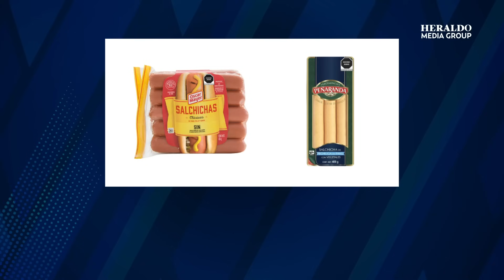Profeco revela marcas de salchichas que SÍ contienen carne, te decimos cuáles son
Las salchichas son un alimento muy común para los mexicanos, pues son fáciles de preparar y no requieren un gasto excesivo para el bolsillo de los mexicanos, además los hot dog son muy populares, pero también hay un mito en torno a que no se trata de un alimento que contenga carne, sino que está elaborado con desechos de diversos animales ya sea pollo, cerdo o pavo, por ello la Procuraduría Federal del Consumidor  (Profeco) elaboró un análisis donde muestra cuáles son las marcas que sí tienen carne y su consumo es bueno para la salud.

Son un producto alimenticio procesado que entra del rubro de los embutidos, en México desde 1984 existe una norma que indican deben ser elaboradas con 60 por ciento de carne animal ya sea cerdo, ternera, res o ave y grasa de esas especies que se mezclan para formar tres tipos principales: tipo Viena, Fránkfurt o coctail, sin embargo hay marcas que también las ofrecen de pavo, pechuga de pavo, para asar, para hot dog, reducida en grasa, baja en sodio.